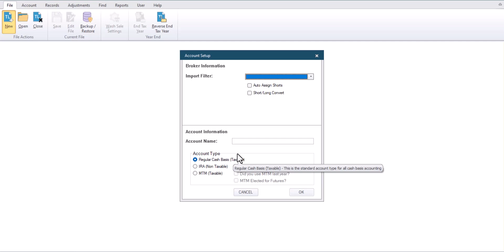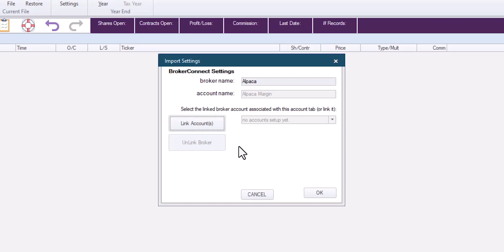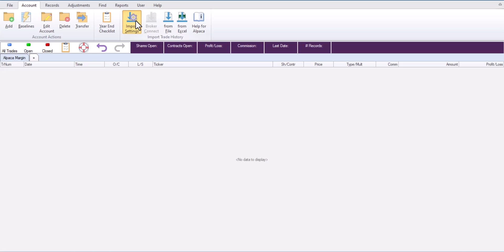How to link with SnapTrade for BrokerConnect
TradeLog is implementing an updated BrokerConnect feature powered by SnapTrade. In this video,
Zachary shows you how to link your account with SnapTrade when available.

Learn about TradeLog's next generation BrokerConnect and sign-up for early access